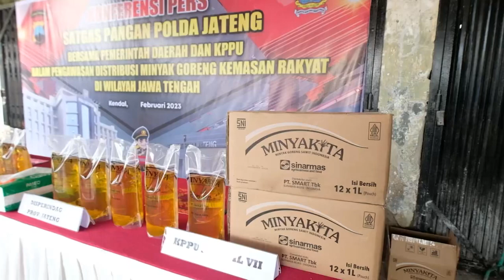Toko Di Kendal Ditindak Polda Jateng Gegara Jual Minyakita Lampaui Harga Eceran Tertinggi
Tim Satgas Pangan Ditreskrimsus Polda Jateng melakukan penegakan hukum terhadap Toko sembako TJ, di Komplek Pasar Weleri 1, Terminal Kol, Kelurahan Penyangkringan, Kecamatan Weleri, Kabupaten Kendal kedapatan mempermainkan stok minyak goreng merk Minyakita.

Hal tersebut disampaikan Dirreskrimsus Polda Jateng Kombes Pol Dwi Subagio didampingi Kabid Humas Kombes Pol M Iqbal Alqudusy. Turut hadir pula Kepala Disperindag Jateng, M Arif Sambodo, Kapolres Kendal AKBP Jamal, Wakil Bupati Kendal Windu Suko Basuki pada Kamis (9/2/2023).

Toko tersebut menahan stok lalu dijual bertahap beberapa hari dengan harga melebihi harga eceran tertinggi (HET) yang ditetapkan pemerintah adalah Rp 14 Ribu per liter, namun toko tersebut menjual seharga Rp 15.400.

Kombes Dwi Subagio mengatakan saat ini warga Jateng kesulitan mendapat minyakita. Namun berdasar operasi, petugas menemukan adanya Toko TJ di Kendal yang mempermainkan stok Minyakita.